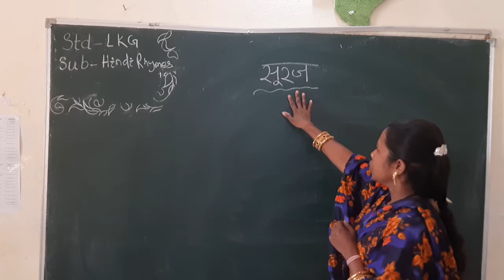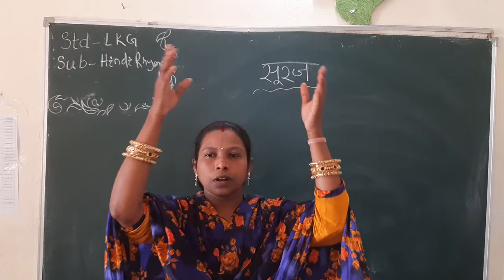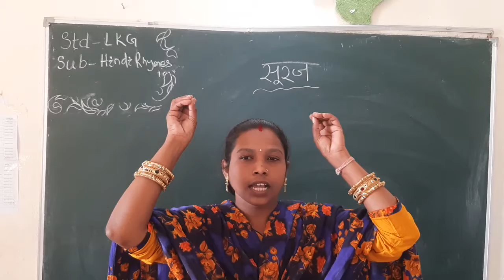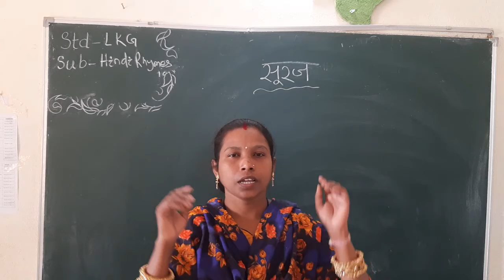Std. L.K.G, Sub: - Hindi Rhymes ( Suraj ), By Mrs. B. Das